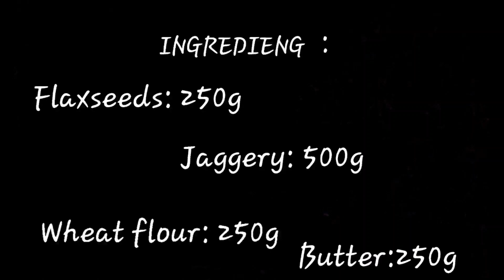Alsi ke laddu , Recipe by pak germany food & vlogs